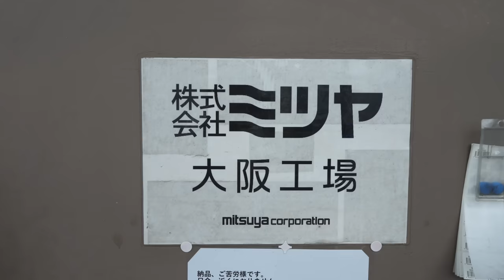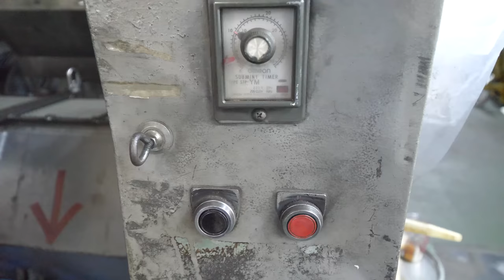クリップ・画鋲の大量生産プロセス。１日３００万個以上を大量生産する日本の工場。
クリップ・画鋲の大量生産プロセス

【取材先】
会社名：株式会社 ミツヤ
住所：〒578-0901 大阪府東大阪市加納7-18-47

関連動画
画鋲・クリップを大量生産するプロセス。１日200万個以上の画鋲・クリップを作っている日本の工場

ねじを大量生産するプロセス。1日40万個のねじを生産する日本のねじ工場

【著作】
ダテ映像・株式会社フードモール
カメラマン：株式会社フードモール
編集：株式会社フードモール
ディレクター：伊達裕也